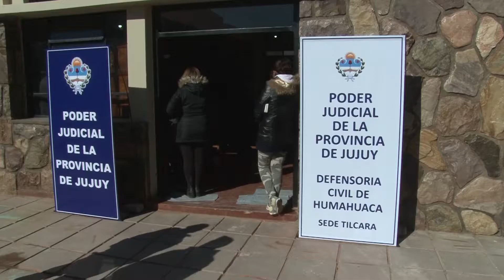Vicegobernador, Carlos Haquim: Ministerio de Defensa Civil con sede en Tilcara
El vicegobernador a cargo de la gobernación Carlos Haquim asistió al acto en Tilcara, de firma del contrato de comodato y toma de posesión  del inmueble donde funcionará la Unidad Civil Humahuaca  del Ministerio Público de la Defensa  Civil,  el cual está  ubicado en el Hotel de Turismo sobre calle Lavalle.